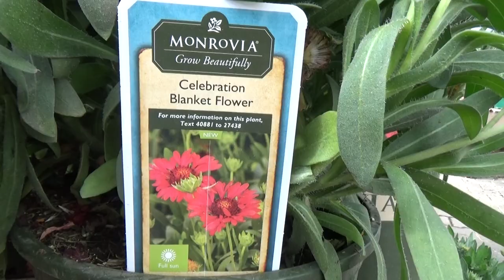Sunset Celebration Blanket Flower Gaillardia x grandiflora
Perpetual, rich red flowers that will not fade in the summer heat. Blooms from late spring or summer, right up until frost if spent blooms are regularly removed. A showy and easy to grow in sunny beds, borders, and container plantings.